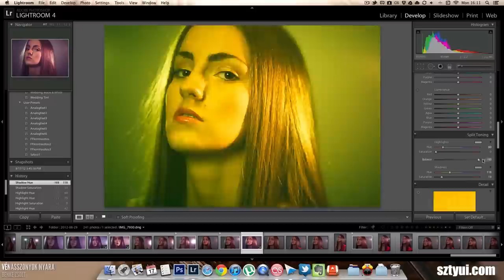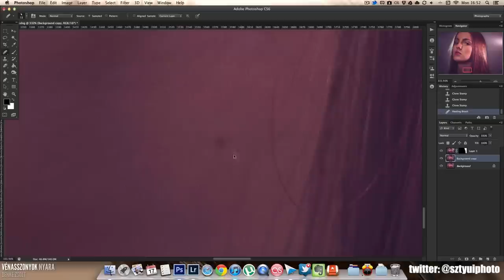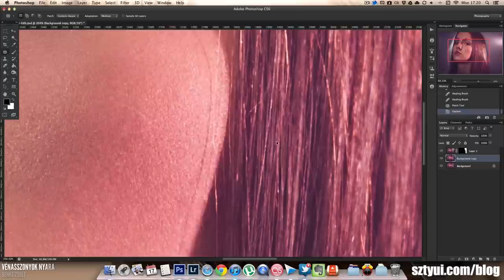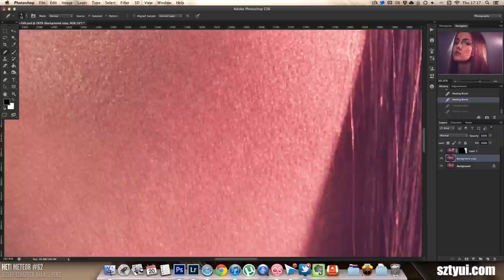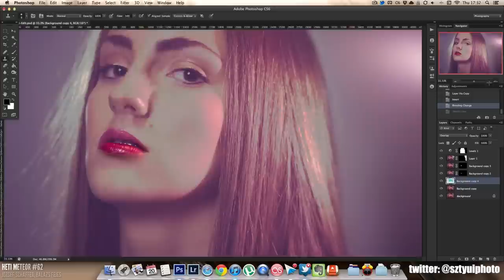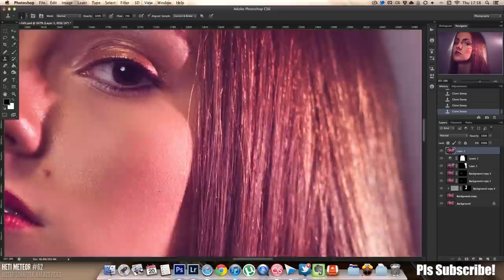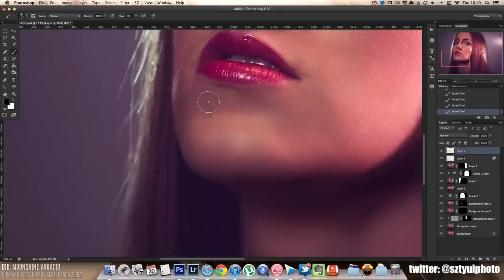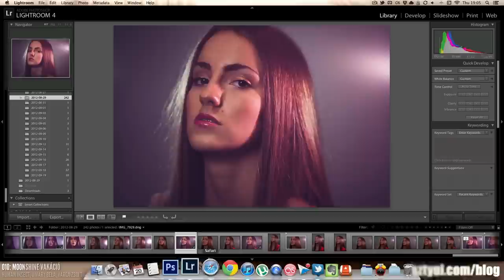Quick retouch of one photo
Retouching one of my photo